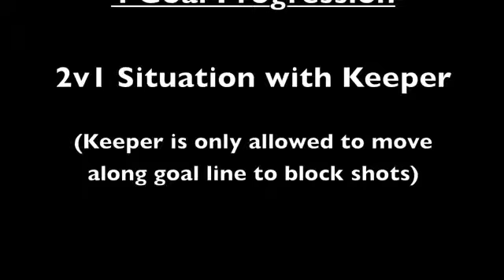Maximus U8B Training Session